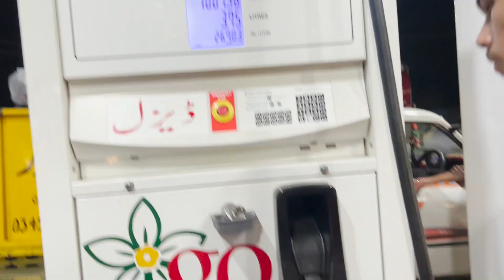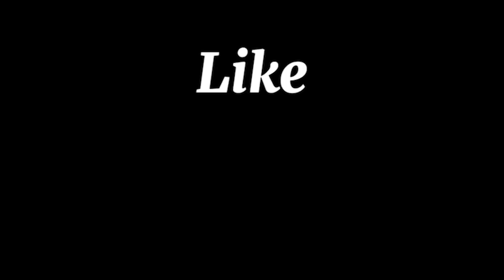Jeep Per French Fries Khany Gaye Bohat Dur😒| Zaini Nay Level Ka Dance Kiya😎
Join us on an epic road trip as we head out in the Jeep for some delicious french fries! 🍟 It's a long drive, but totally worth it. And to make things even better, Zain brings out his A-game with some next-level dance moves along the way!